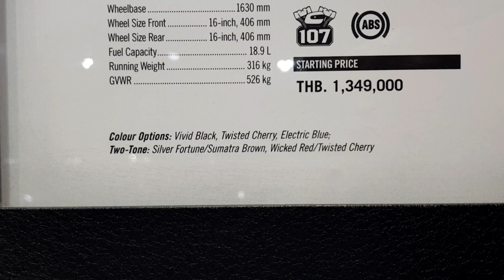Harley Davidson DELUXE 2018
2018 DELUXE Harley Davidson
Milwaukee-Eight™ 107 engine
1,745cc